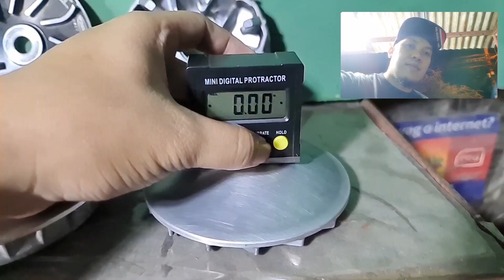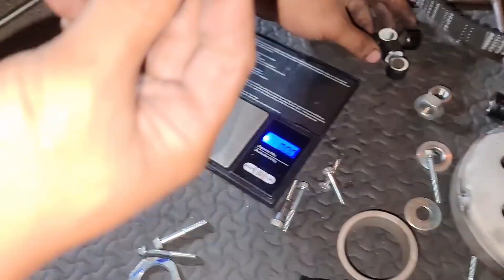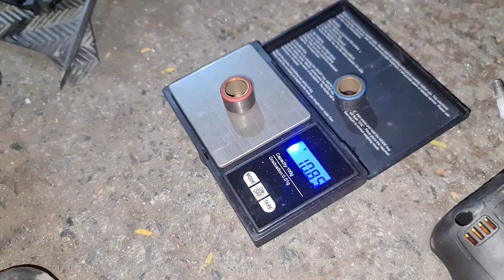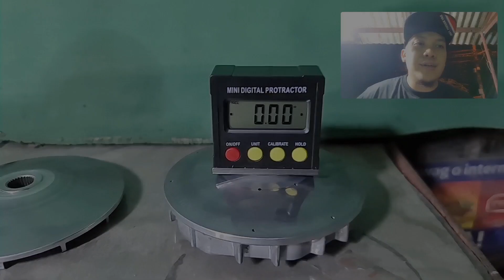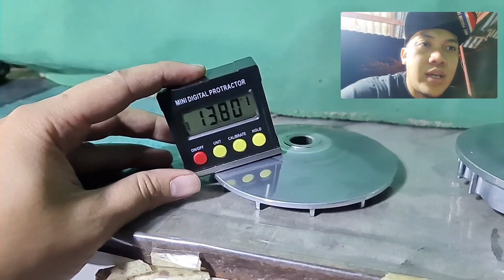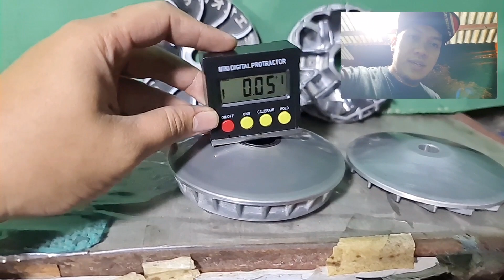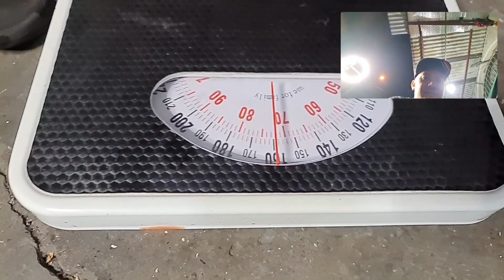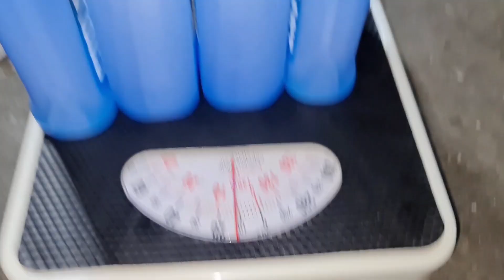RS8 V4.2 FULL CVT SET REVIEW | HONDA CLICK EDITION | PERFORMACE REVIEW | TOPSPEED & ACCELARATION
WUZ UP MGA SER HAHAHA HONDA CLICK EDITION MUNA TAYO. FULL CVT NG RS8 V4.2 AND ATING REREVIEHIN FULL DETAILS NASA ILALIM NG DESCRIPTION BOX. MUST WATCH❤

RS8 CVT DETAILS:
RS8 V4.2 PULLEY SET
RS8 CENTER SPRING 1K
RS8 CLUTCH SPRING 1.2K
RS8 FLYBALL 3X10G 3X9G
RS8 BELL
RS8 CLUTCH LINING
STOCK BELT
STOCK TORQUE DRIVE

VS

STOCK CVT DETAILS:
STOCK PULLEY SET
STOCK CENTER SPRING
STOCK CLUTCH SPRING
STOCK FLYBALL 6X15G
STOCK BELL
STOCK CLUTCH LINING
STOCK BELT
STOCK TORQUE DRIVE